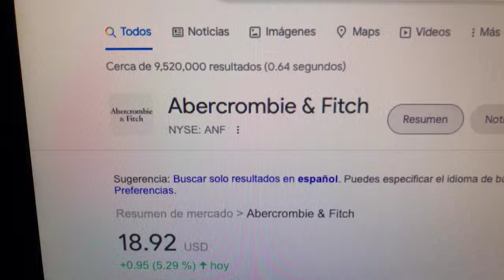🔴 Datos Sobre El Comercio De Acciones De Abercrombie & Fitch ANF 🔴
Abercrombie & Fitch es una compañía de moda estadounidense​ Con más de 300 sucursales en los Estados Unidos, la marca ha empezado su expansión internacional en varios comercios globales. La compañía también opera otras cuatro marcas. Fundada en 1892 por David Abercrombie, A&F se especializaba en ropa para excursiones.